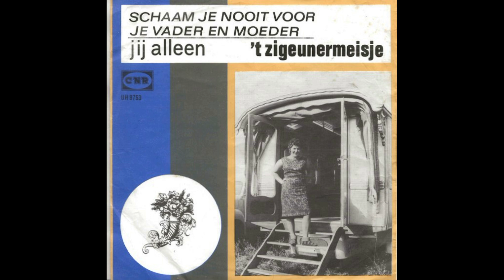't Zigeunermeisje - Schaam je nooit voor je vader en moeder (1965)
1965 - kant A